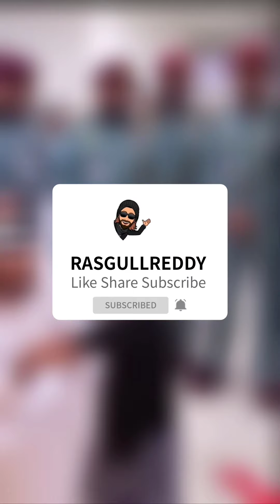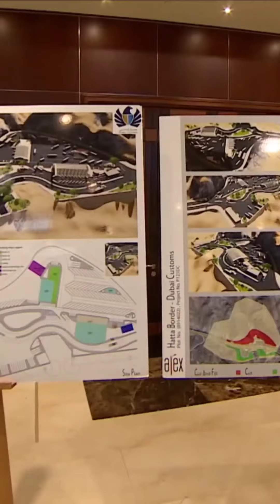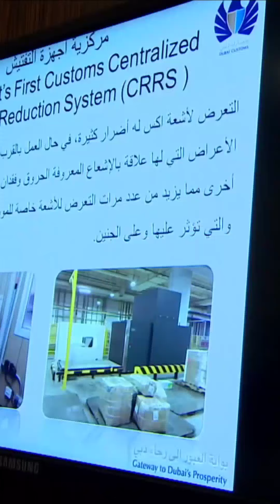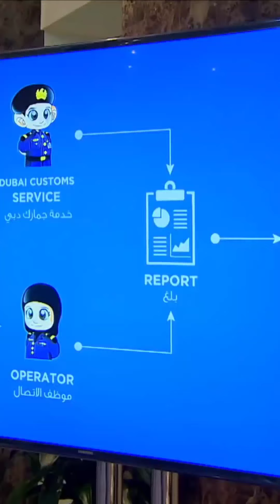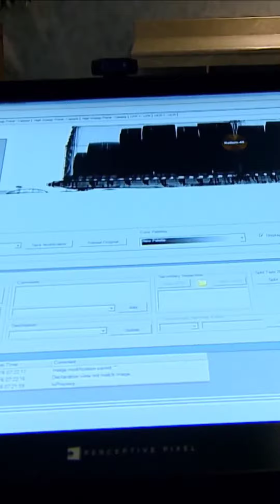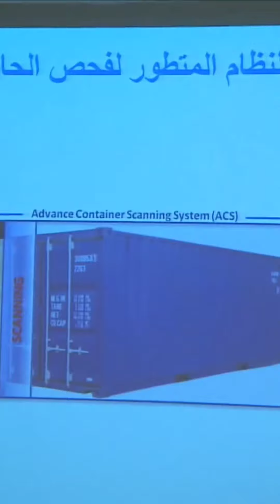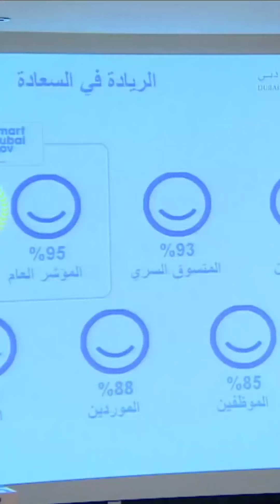Sheikh Hamdan Fazza Visit Dubai Customs And Chair Meeting With Customs Officials Throwback